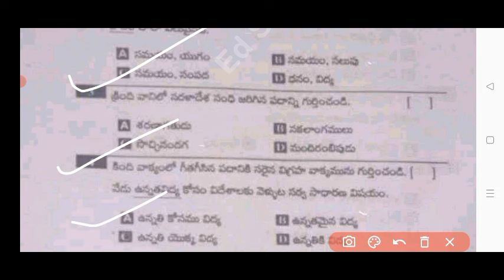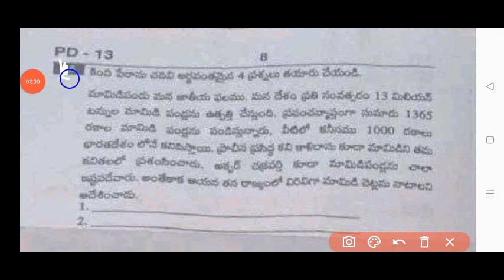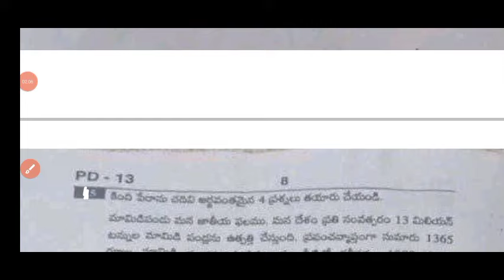Ap 8th class fa1 telugu question paper and answers 2024-25|Ap 8th cba-1 Telugu question paper 2024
Ap 8th class CBA-1 telugu 💯real question paper 2024|ap 8th class Telugu FA1 question paper 2024

Ap 8th class Fa1 telugu 💯real question paper 2024|ap 8th class telugu CBA-1 FA1 question paper 2024

ap 8th class CBA-1 telugu question paper 2024
Ap 8th class fa1 telugu paper
8th class telugu
8th class fa1 Telugu question papers 2024-25
ap 8th class cba-1 fa1 telugu question paper 2024-25

✨Tags✨